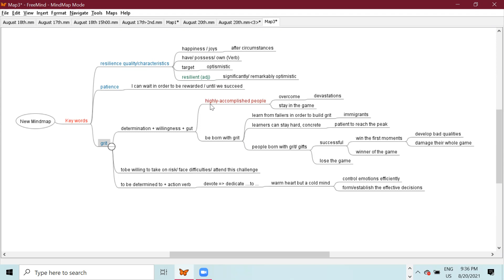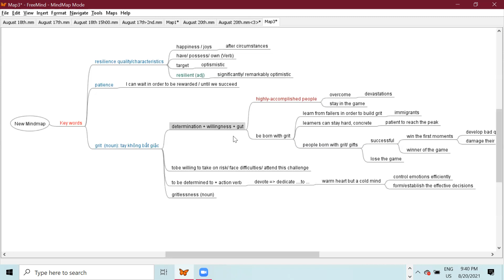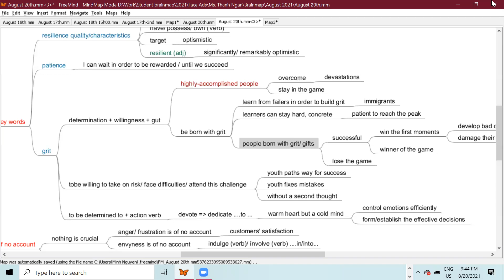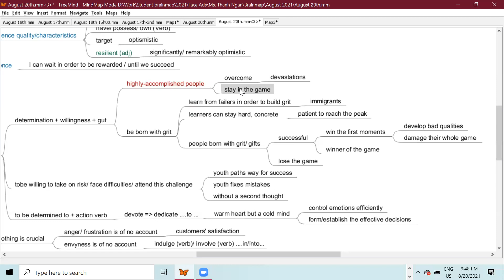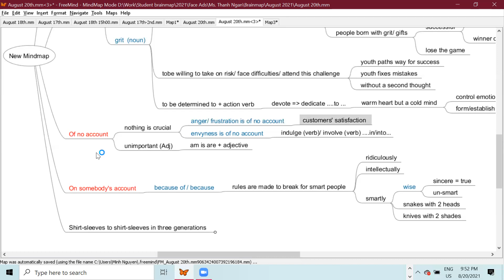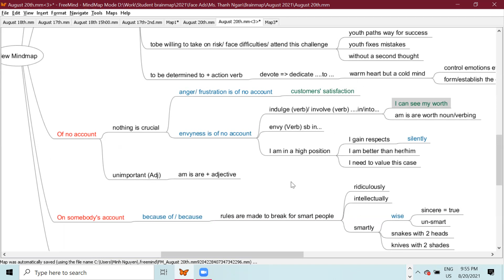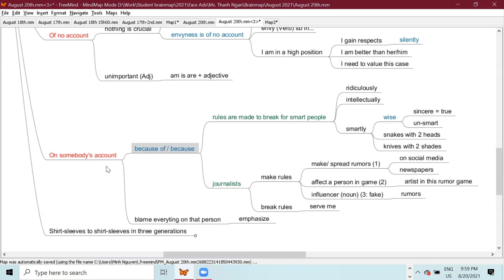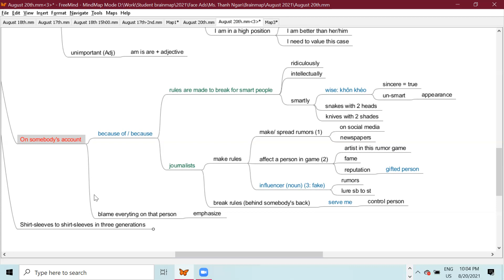ESD: Mr. Tuệ Tống & Ms. Thanh Ngân_August 20th 2021 OFFICIAL (2nd Clip)